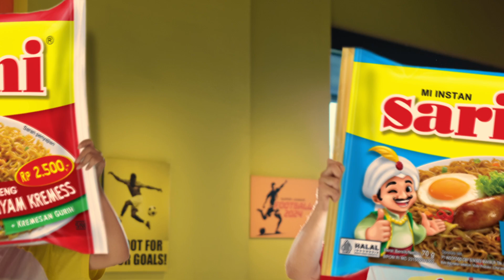BARU! Sarimi Rp2.500! Uenaknya Nendang Terus!